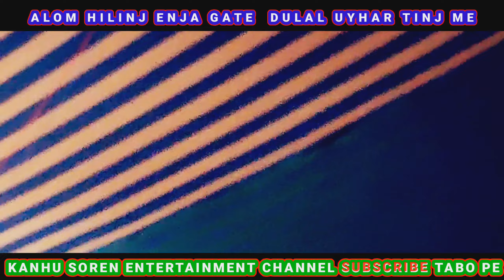Alom Hilinj Inja Gate Dulal Uyhar Tinj me !! Adim Owar Jarpa Opera 2023/Part-09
Jahar .🙏. Johar

Santali Adim Owar Jarpa Opera 2023
Santali Drama Adim Owar Jarpa Opera
Santali Adim Owar Jarpa Opera
Adim Owar Jarpa Opera Santali
Adim Owar Jarpa video
Adim Owar Jarpa Opera song.
Adim Owar Jarpa Opera melody
Adim Owar Jarpa Opera comedy
Santali Full Night Drama
Santali Jatra
Santali Opera
Santali Drama
Santali Jatra video
Santali Jatra song
Adim Owar Jarpa Opera Full Jatra
Adim Owar Jarpa Opera comedy scene
Adim Owar Jarpa Opera Sad song
Adim Owar Jarpa Opera comedy song
Adim Owar Jarpa Opera Sad Scien
Santhal jatra Adim Owar Jarpa Opera.
Santhali Drama Adim Owar Jarpa Opera.
Santhal drama jatra.